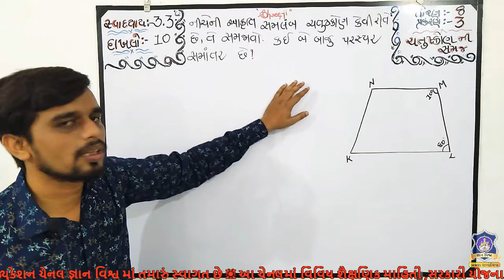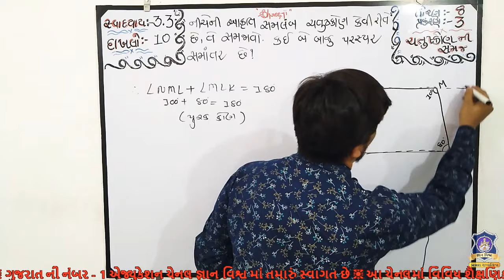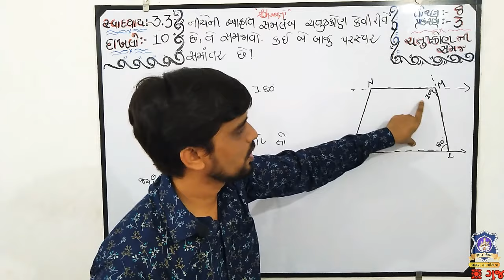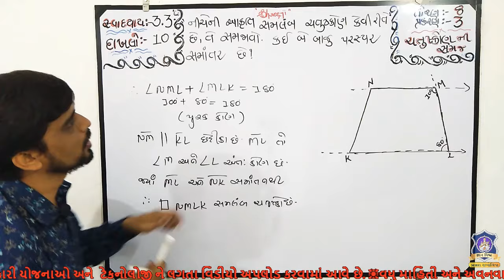STD 8 Maths SWADHYAY 3.3 Dakhalo 10 Chatushkon Ni Samaj CHAPTER 3 NCERT in gujarati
પ્રકરણ – 3
ચતુષ્કોણની સમાજ